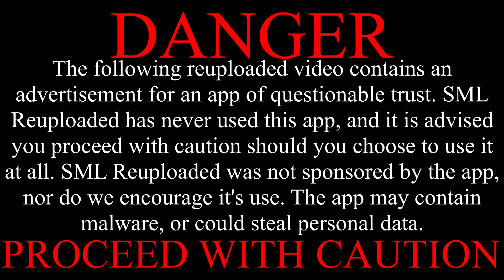[DANGER] SML Movie: Cody's Favorite Game [REUPLOADED]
NOTE 2: SML Reuploaded recommends that you do not use this app, or at the very least use extreme caution when doing so. SML Reuploaded has never used nor supports the use of this app. This is simply being reuploaded as it was on Logan's channel.
NOTE 3: SML Reuploaded takes no responsibility for the actions or use of the characters for the sponsorship of a mobile app.
NOTE 4: This video was also uploaded on SLL, with the only difference being that the SLL version had no custom thumbnail.
Itemized warnings:
-Risk of malware and/or data theft
How to win iPhone X and PS4 PRO:
1) Download Lords Mobile from Google Play, Apple store or Amazon store
2) Open to redeem a Lords Mobile gift worth $200
(The gift is valid for new accounts created on Lords Mobile within 12 hours of downloading the game)
3) Three winners will be picked from those who redeemed the Lords Mobile gift, each of the winners will get a brand new iPhone X and PS4 Pro!
4) Winners will be picked after two weeks of the video uploaded and be contacted via Lords Mobile in-game mail.